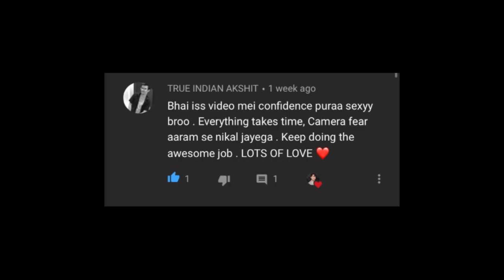FOLLOWING MY DREAMS || RAJVER VLOGS || COLLABORATION with a friend of mine.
In this video I've collabed with one of my friend who's a makeup artist, it was fun collabing with pearl, I must recommend you guys PEARL for all types of makeup, and the model in the video is Suhani, I've given her Insta Handle below
Book your's today

Video by Rajveer Sharma
Edited by - Pranay Fotedar.